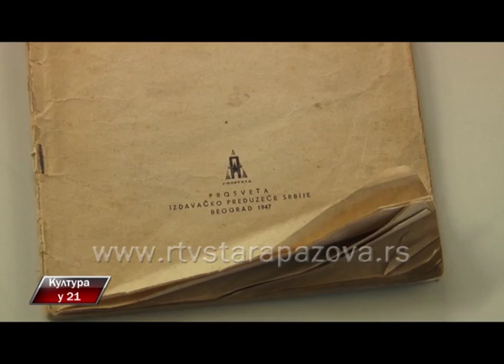Kultura u 21, 222 emis